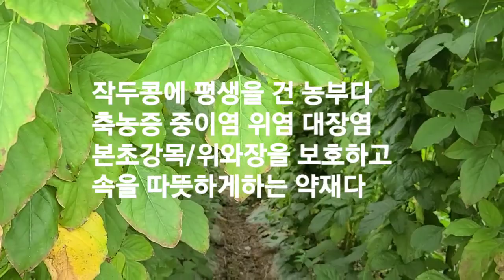작두콩은 모든 염증을 잡는 경찰 010ㅡ3488ㅡ5534 주문 문의